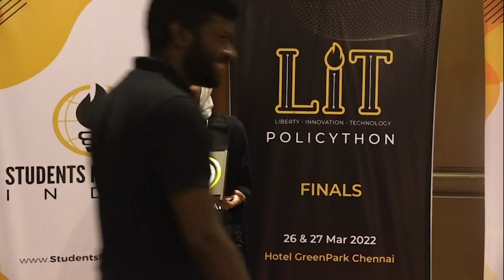Liberty innovation & Technology Policython 2022 press meet.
The highly anticipated final round of LIT (Liberty, Innovation and Technology) Policython, organised by the Students For Liberty, took place at Hotel Green Park, Chennai on 27th and 28th March 2022. With the theme, “Cryptocurrency in Indian Framework” we saw the top eight teams from all over India battle it out and come up with the best policy solutions in a short span of two days. The panel of judges was composed of Dr Jaijit Bhattacharya, President - Centre for Digital Economy Policy Research (C-DEP) Founder, Mr Arjun Vijay, Co-founder and COO of Giottus Cryptocurrency Exchange and Deeksha Gehlot, Founder - Lexingenious law firm. The event started with exhilarating keynote speeches from the panel followed by the release of the problem statement of the competition. The teams got an opportunity to engage directly with the judges and get feedback on their policy approaches which helped them attune the arcs of their research.

The winners of this competition were Bipul Gupta, IIT-M and Prashasti Mishra NUJS. The second prize was bagged by Anmol Rattan Singh Jamia Hamdard University, Sehaj Singh Kirorimal College, Sirjan Kaur LSR College for Women. While Shivam Issar and Saharsh Panjwani from Vivekaananda Institute of Professional Studies, Delhi finished third.